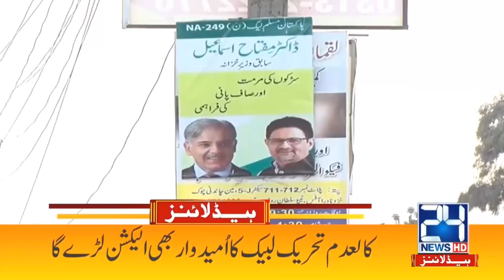Saudi Arab Huge Decision On Air Travel Restoration | 6am News Headlines | 23 April 2021 | 24 News HD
Saudi Arabia Huge Decision On Air Travel Restoration | 6am News Headlines | 23 April 2021 | 24 News HD

24 News HD is one of the leading news channels of Pakistan bringing you the latest current affairs from Pakistan and around the world.  Live National Assembly and Senate Session.